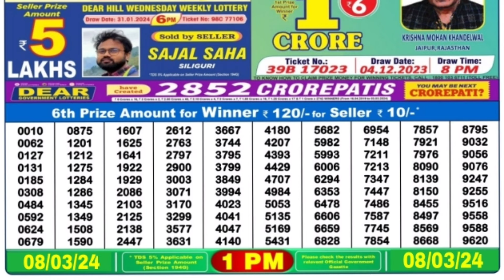🔴 Morning 01:00 P.M. Dear Nagaland State Lottery Sambad Result Today ll Date-08/03/2024 ll